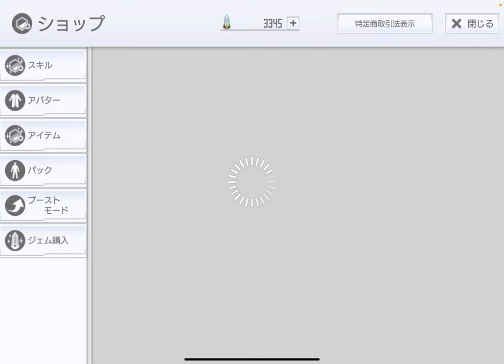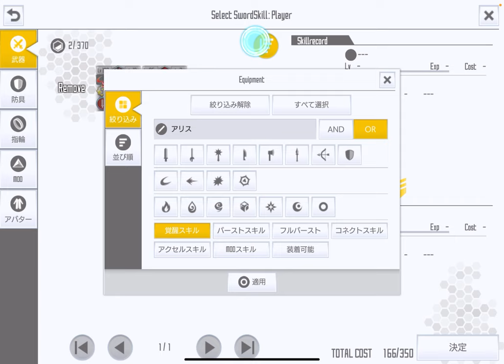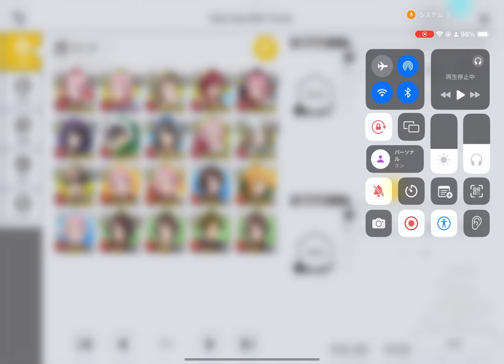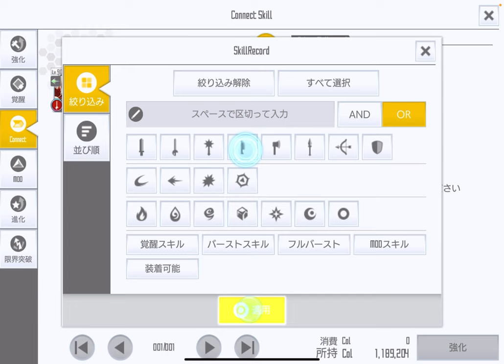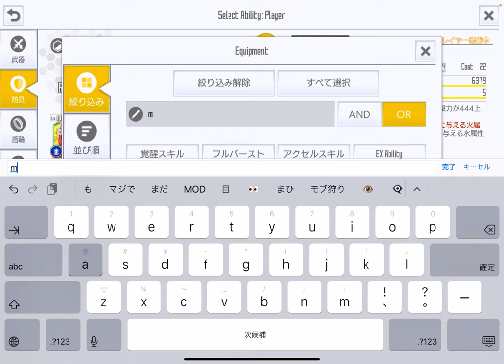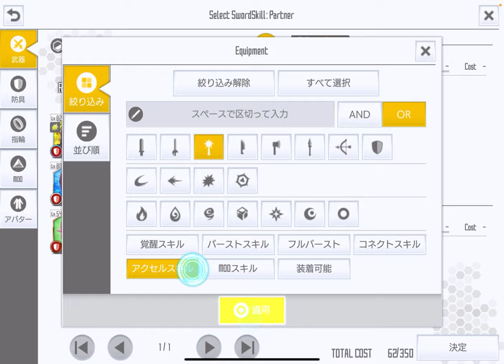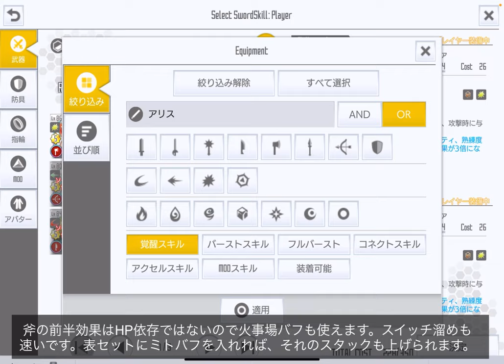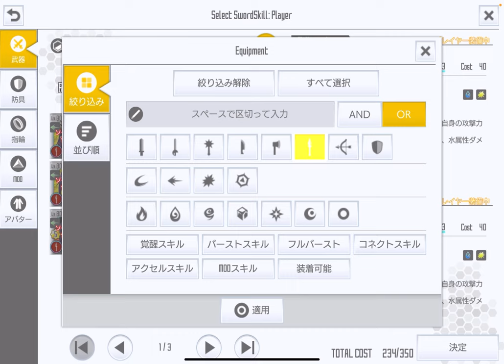【SAOIF】カオスアスラ倒してみた！【カオス討滅戦/ソロカオスを片っ端からボコボコにしていく1】